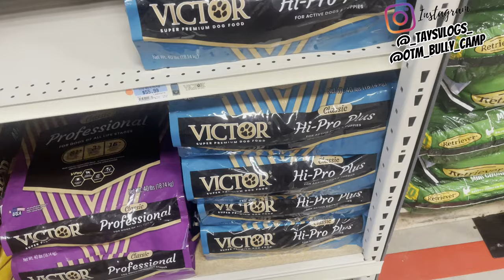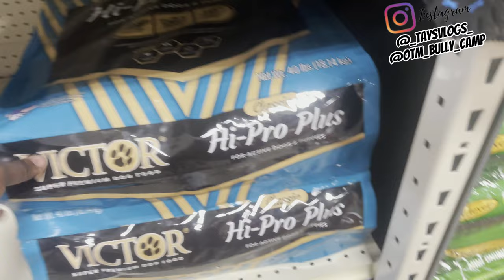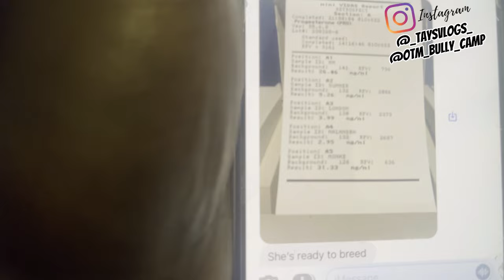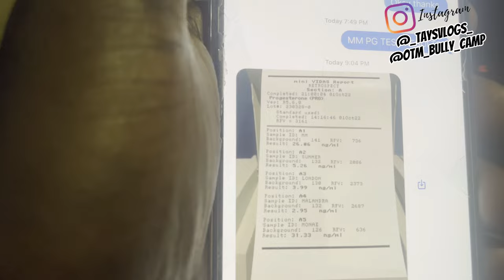BREEDING MY MICRO EXOTIC BULLY 🧪🧬 TO THE SMALLEST NANO BULLY IN DENVER COLORADO🦍‼️‼️‼️